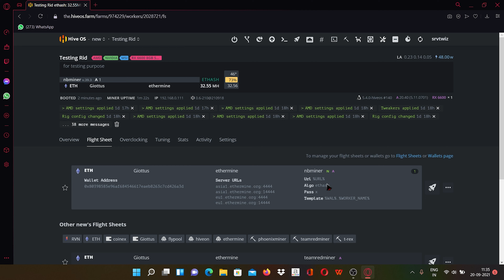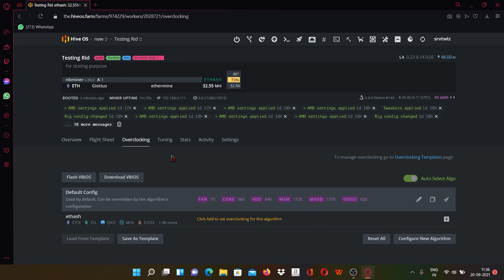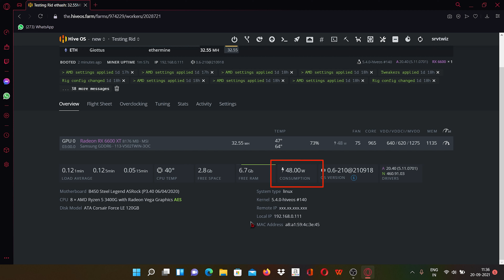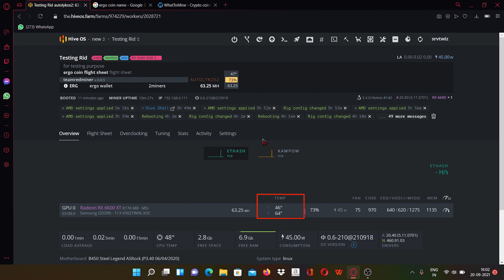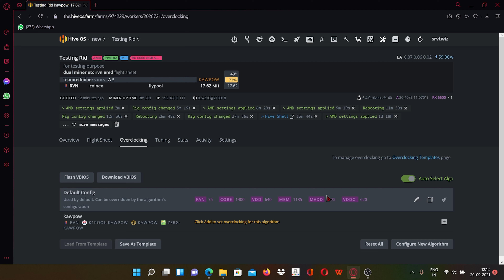MSI Gaming X RX 6600xt Mining Test | ETH, RVN & ERGO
- vanakam.